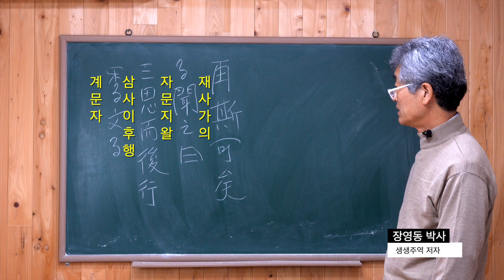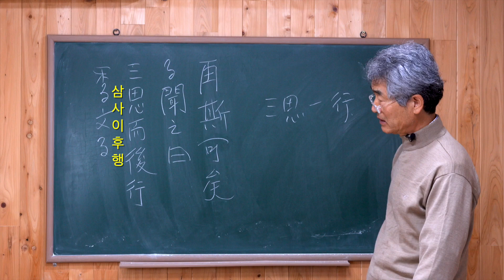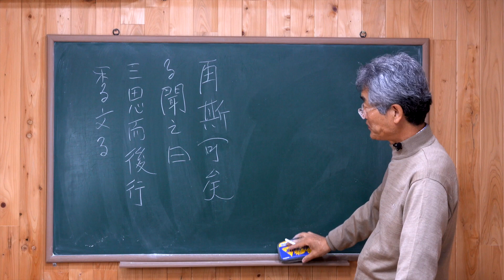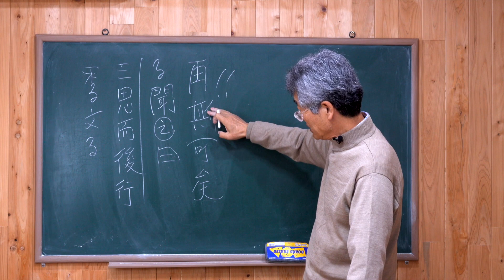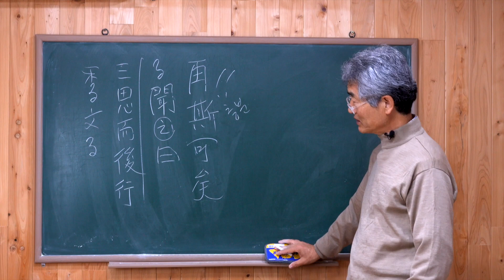[논어]118강 공야장20절